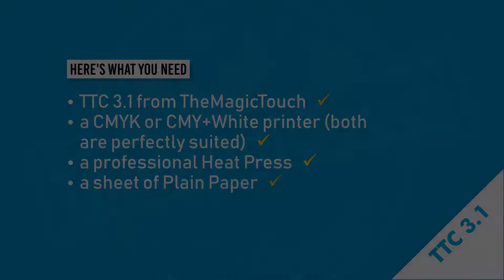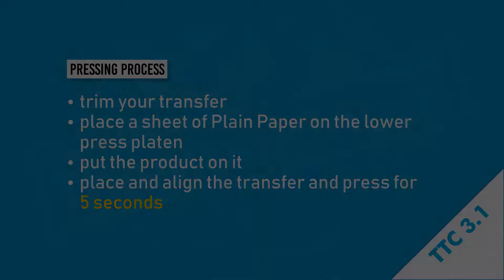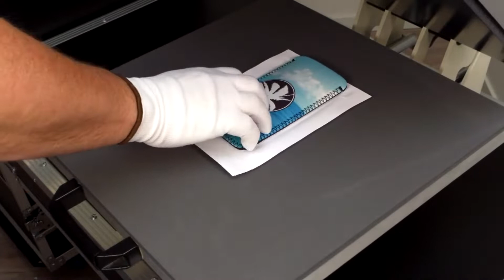Видео урок: Как да декорираме кейс за телефон с термотрансферна хартия на The Magic Touch TTC 3.1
Вижте нашият видео урок и разберете как да декорирате кейс за телефон с термотрансферна хартия на The Magic Touch TTC 3.1

Повече за термотрансферния печат с The Magic Touch може да откриете тук